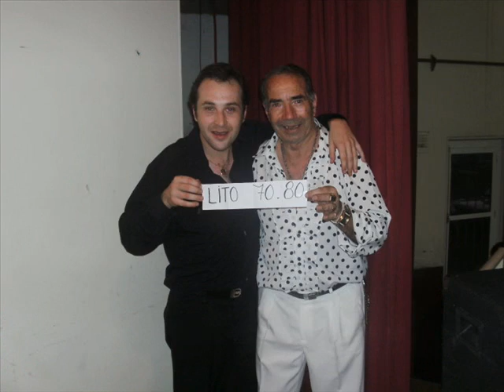Oscar Lucarelli - Josecito Berardi - Cuarteto Popular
Oscar Lucarelli - Josecito BErardi - Villa Maria Alvear 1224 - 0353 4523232 - Cuarteto Popular